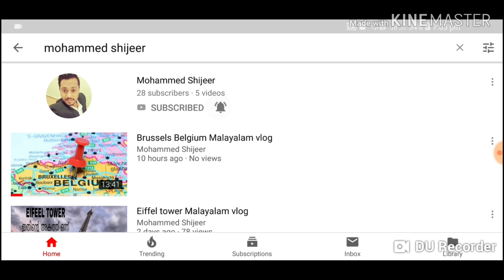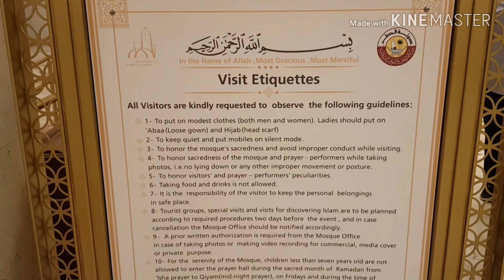Grand mosque Qatar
welcome to Seen and Known